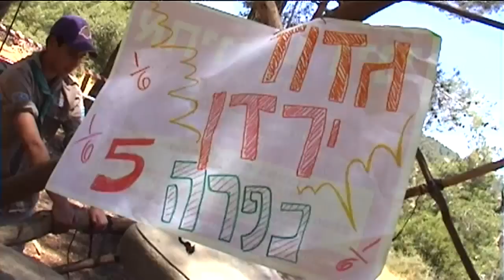"יום גיא נתנאל" 2012 שבט היובל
קליפ סיכום "יום גיא" הנערך מידי שנה לזכרו של גיא נתנאל שנהרג בליל הגילשונים בשנת 1987 והיה בוגר שבט היובל וחבר גדוד ערבה
היום נערך מידי שנה בחורבת סעדים ליד יד קנדי
וביום זה נערכת תחרות בין הגדודים של השכבה הבוגרת על בניית מתקן צופי מרשים.
הזוכים השנה גדוד ירדן